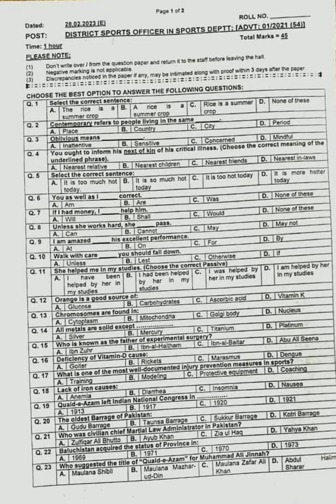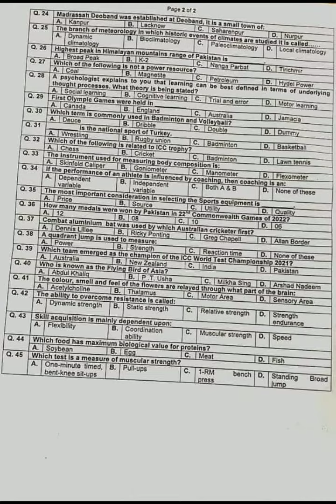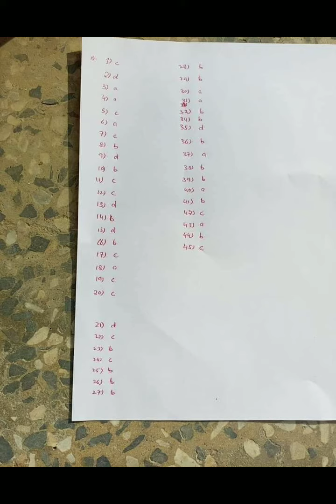KPPSC district sports officer test held on 01/03/2023 with answer key/KPPSC papers